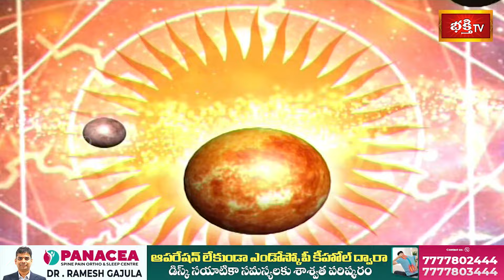కాలచక్రం | Today Kalachakram | Archana | 19th Sep 2024 | Bhakthi TV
1. ఈ శివుడి పాట మీ ఇంటికి సిరిసంపదలను తెస్తుంది
2. Lord Shiva Most Popular Song
3. Samba Sada Shiva Song
4. Kalabhairava Ashtakam (కాలభైరవ అష్టకం)
6. కార్తిక మాసంలో తప్పక వినాల్సిన పాట

【♟】 KOTI DEEPOTSAVAM ALL VIDEOS :
1. Speeches at Koti Deepotsavam
2. Specials at Koti Deepotsavam | Bhakthi TV
3. Pravachanalu at Koti Deepotsavam